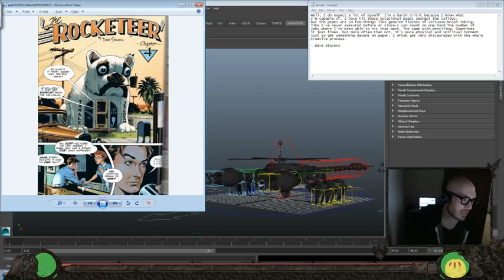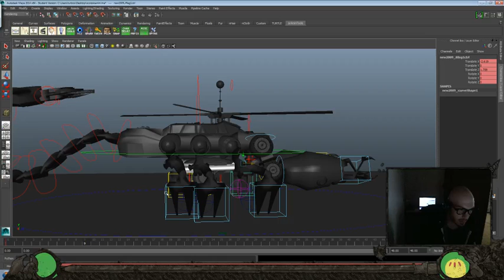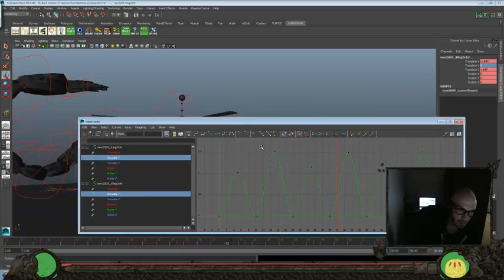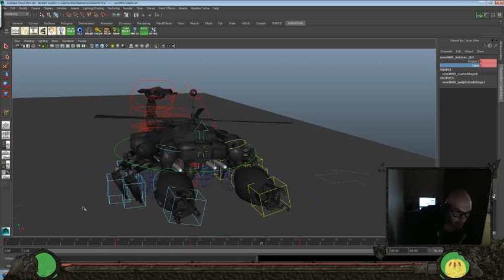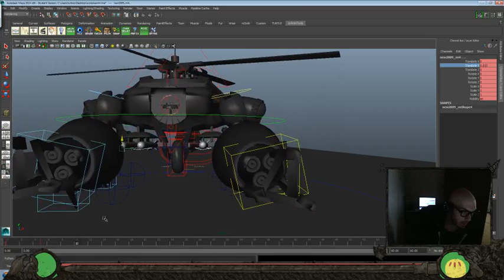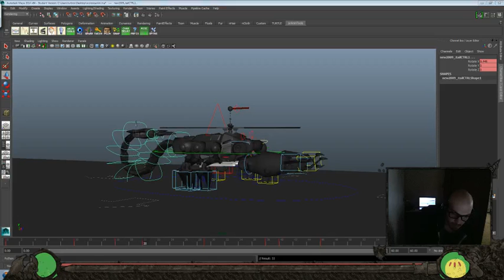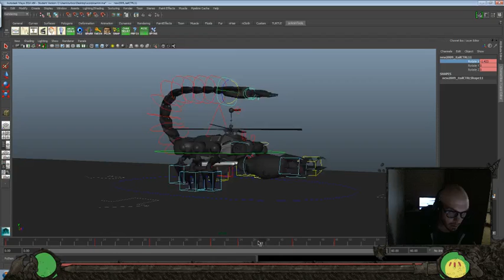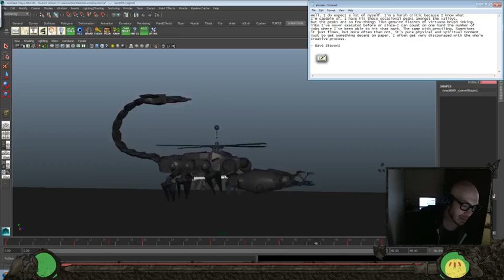Animation Time! - Scorpio Ship Rig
Today's Inspiration:
Well, I do expect a lot of myself. I'm a harsh critic because I know what I'm capable of. I have hit those occasional peaks amongst the valleys, but the peaks are so few-things like genuine flashes of virtuoso brush inking, like I've never executed before or since-I can count on one hand the number of jobs where I've been able to hit that mark. The same with penciling. Sometimes it just flows, but more often than not, it's pure physical and spiritual torment just to get something decent on paper. I often get very discouraged with the whole creative process.

The Rocketeer: The Complete Adventures